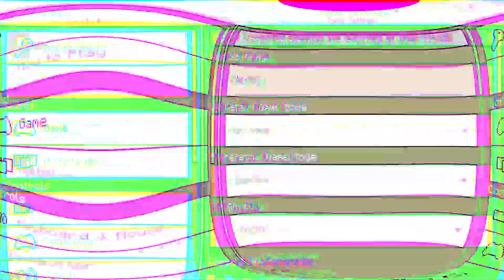He's A Harasser Person!!! | Minecraft UHC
Hey guys its me again!!! and I bring before you a Minecraft UHC!!! We had a ton of fun near the end, if you want to skip to the final battle here is the time card.
 17:55
Video Editor: Dilaw
At the time of release -  45
Every 25 - I will release an older video that I took down.
50 - I will make a video giving the backstory about my name.
100 - Get to know this creator
250 - Skin hunt
500 -  special video
1000 - post more often